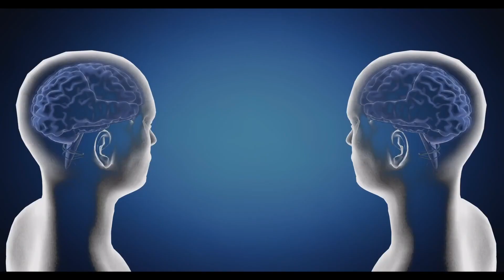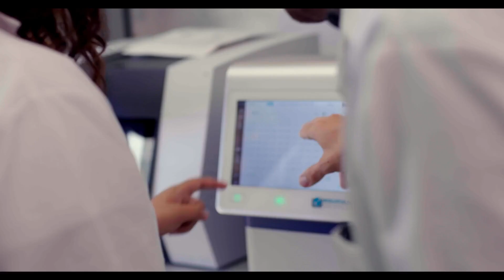IGNITE THE FIRE: Forging the Future Sizzle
In this video, we were asked to showcase a groundbreaking exploration into our futures. Culled from hours of footage, we wrote and produced this sizzle to showcase this future science documentary series, which provocatively delves into groundbreaking advancements in genetics and biotechnology. On the way, you will discover:

✓The potential of accelerated evolution in humans
✓Developing technology for thought transmission
✓Prospects of human immortality
✓The future impact of microbiome therapy on diseases like Alzheimer's
✓Balancing human power and independence with new devices

Accelerated Evolution
Human Immortality
Genetic Research
Cyborg Technology
Video storytelling
showcase your brand